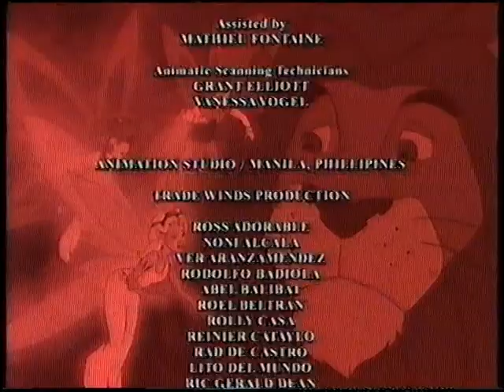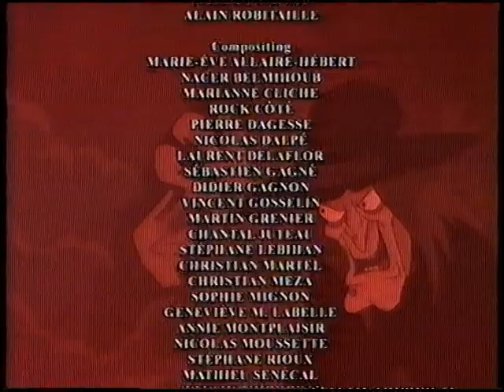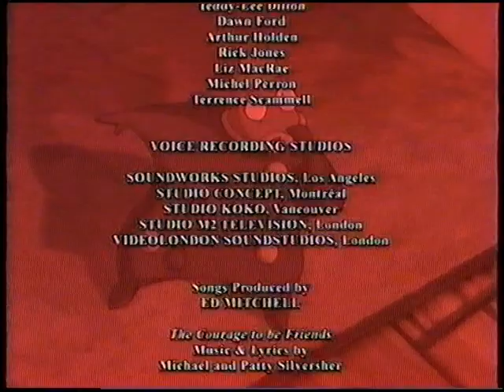Original VHS Closing: Lion Of Oz (UK Retail Tape)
Here are the Titles From My 2000 UK VHS of Lion Of Oz

1. End of film
2. CinéGroupe Logo
3. Sony Wonder Logo
4. VCI Logo